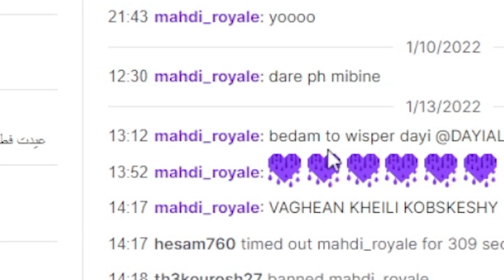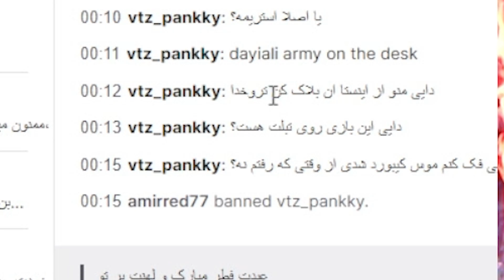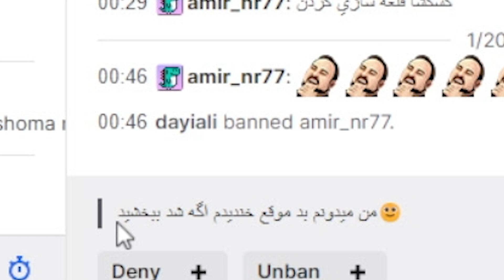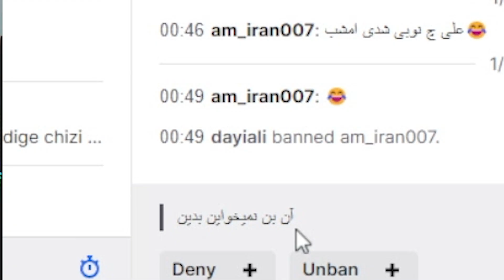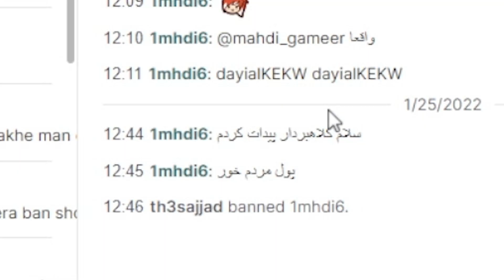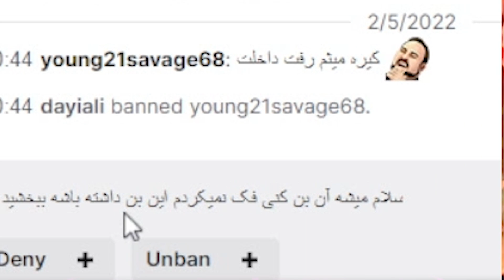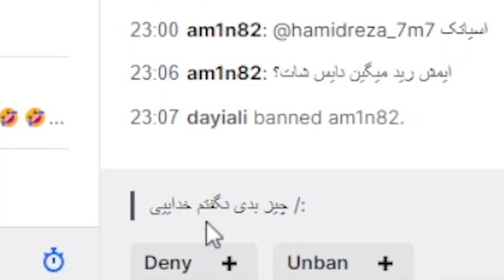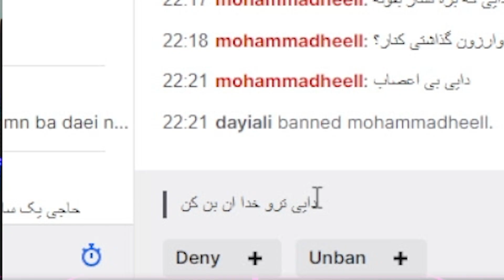بررسی زندانی های توییچ فصل دوم قسمت دوم 😂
اگر ویدیو رو دوس داشتید حتما منو به دوستاتون معرفی بکنید و شبکه های اجتماعی منو دنبال کنید